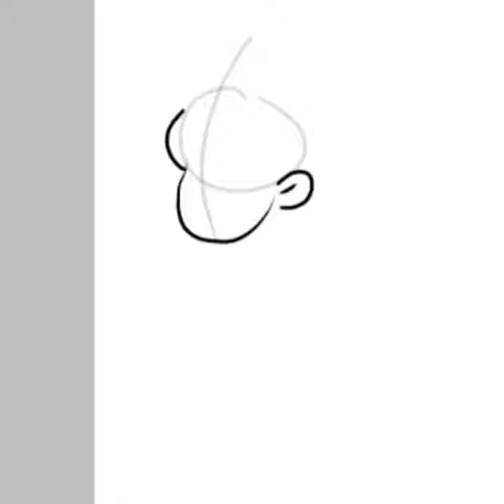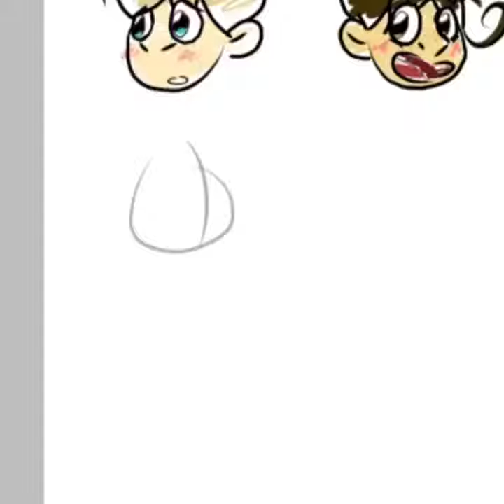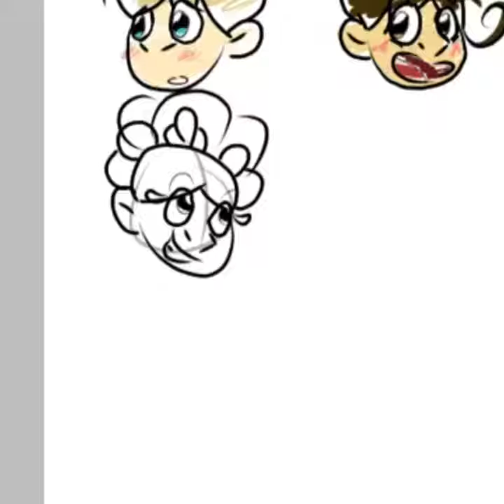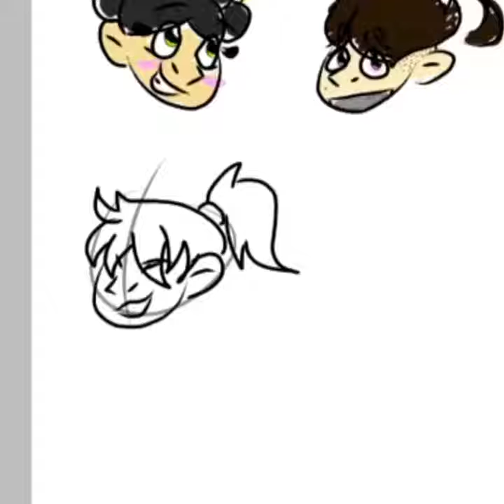I Bambini Speedpaint (Hetalia OC’s)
Song: We No Speak Americano
Song Artist: Yolanda Be Cool

I hope you guys like this speedpaint! It’s based off of one of my Hetalia fanfics. I’ll put the link to it down below :3